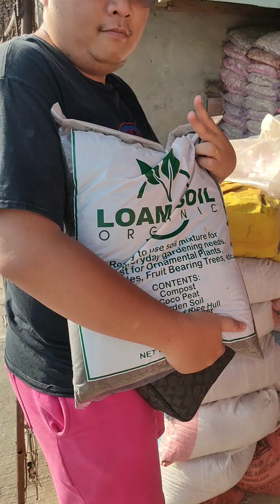NAGTANIM KAMI NG SILI 🌶️